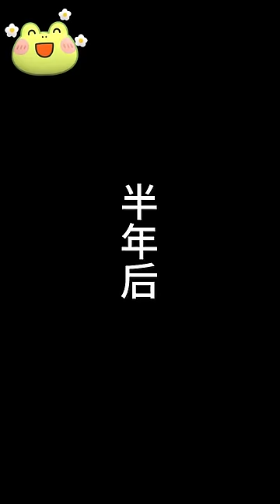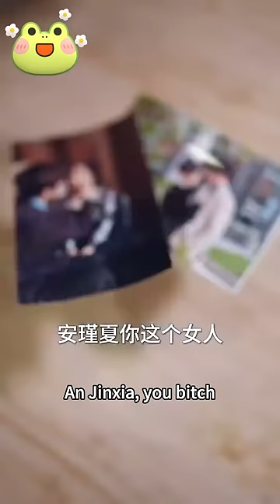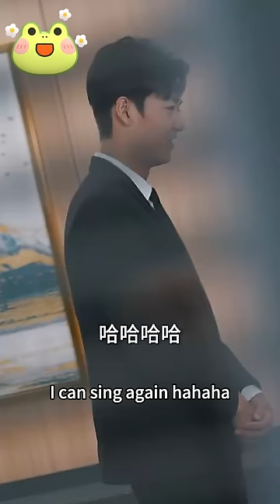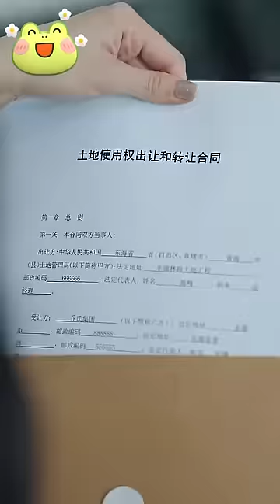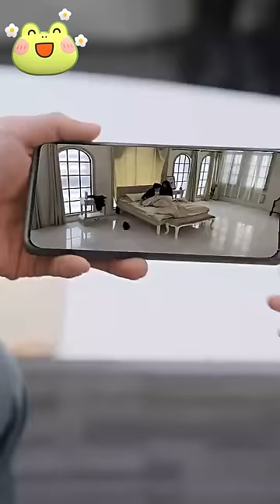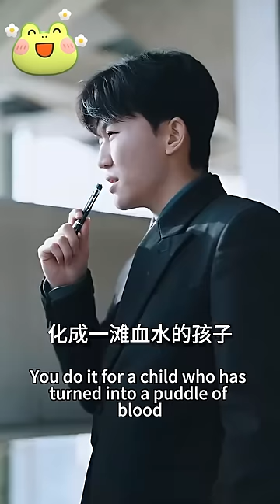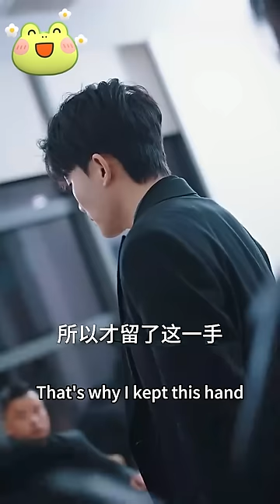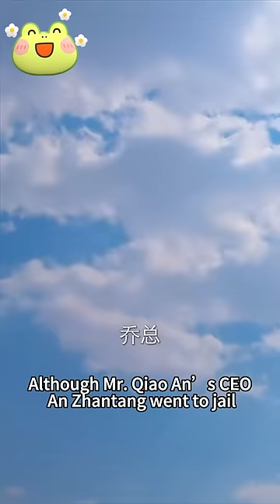那晚女孩做了總裁的解藥，結果被陷害入獄，總裁昏迷半年！為復仇兩人成為契約情侶，開始高段位虐渣！熱播短劇